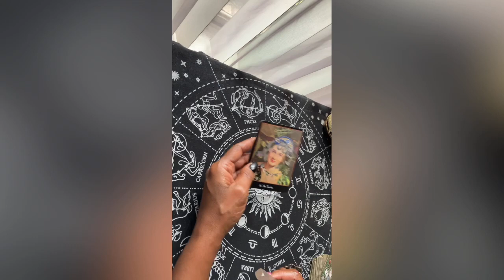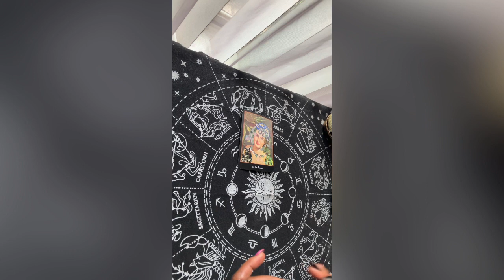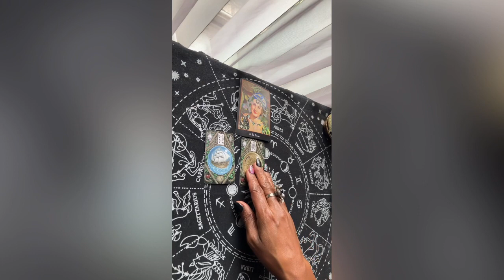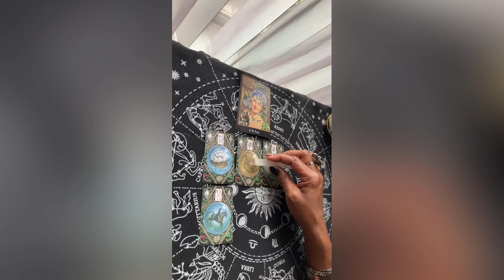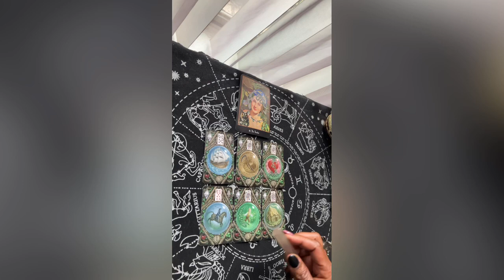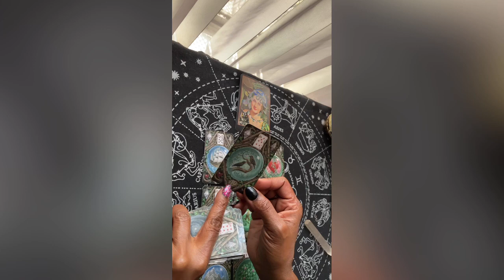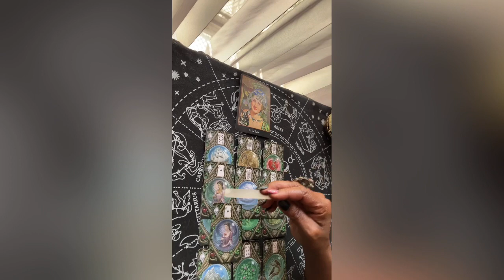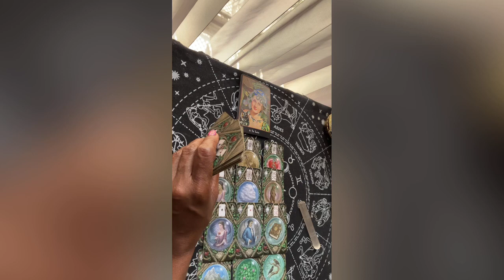Pisces ♓️ #6 The Teacher/you are teaching someone a lesson(blue moon energy)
Pisces ♓️ #6 The Teacher/you are teaching someone a lesson(blue moon energy)piscesvision